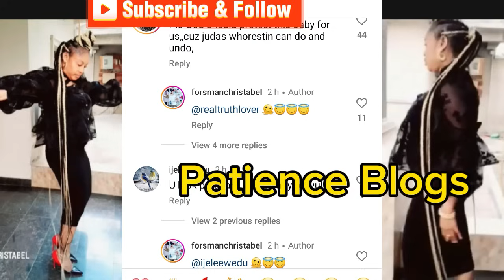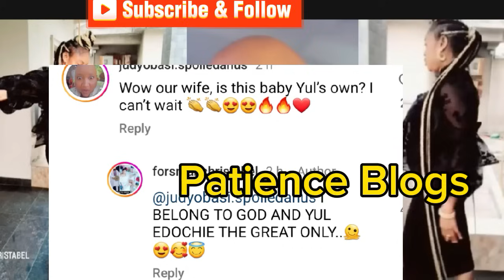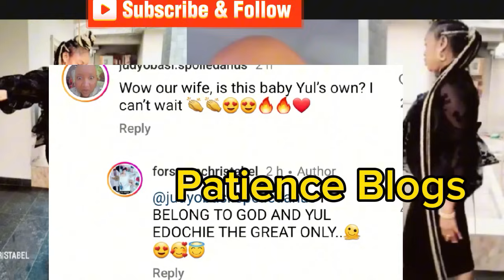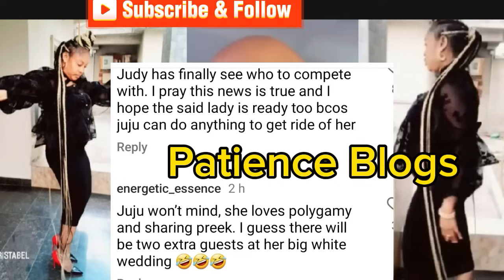E don set!! Yul Edochie side ch!ck flout pregnancy, Judy Austin in Te@rs as S!de chick confirmed it